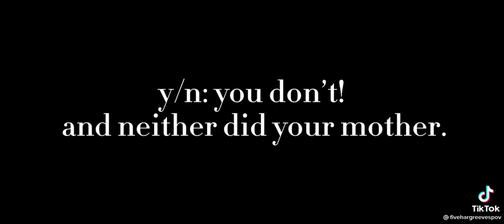pov:five takes y/n to the spa